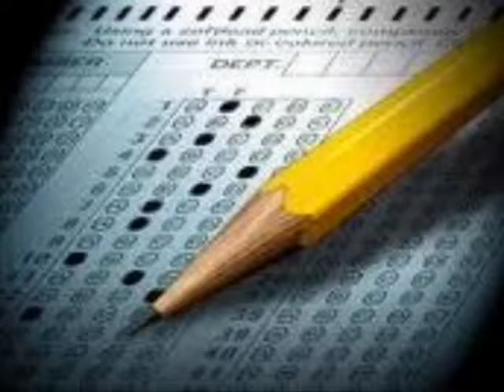IHS Daily Announcements 5/5/11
Kenneth and Brandon broadcast the daily announcements for May 5th, 2011 in a puppet show!